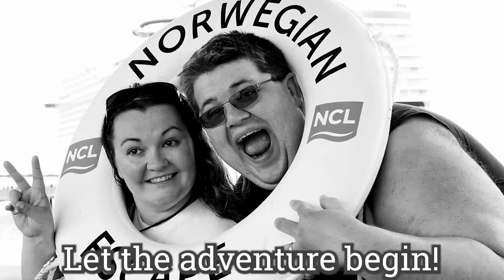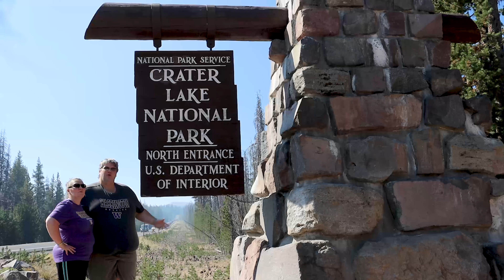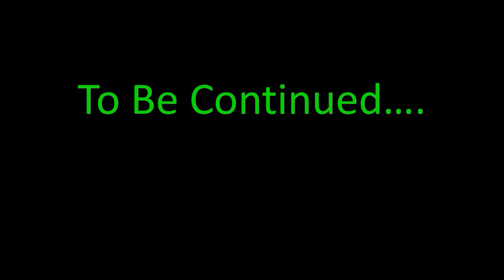Journey to Crater Lake! - Schuh Labor Day Weekend Road Trip Day 2 Part 1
We leave Bend and head South. We make a brief stop to railfan Amtrak's Coast Starlight in Chemult, OR. We then head into Crater Lake National Park to check out the views under smoky skies.

Vlog #100
Journey to Crater Lake! - Schuh Labor Day Weekend Road Trip Day 2 Part 1:  - September 5th, 2020

Tracks in this episode:
"Baby Come Back" - Erik Holmes
"Holding On" - Magnofield
"Trip" - Siine